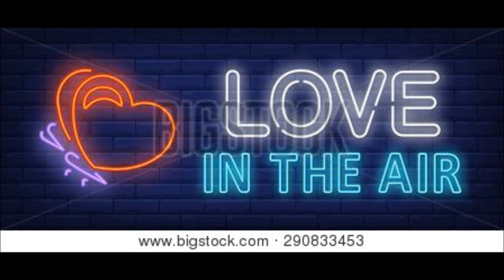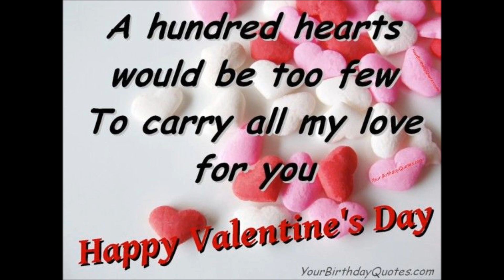VALENTINES DAY 2021